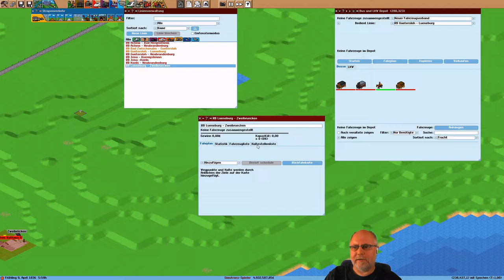Simutrans pak192 comic v0 6 Deutsch S3E002